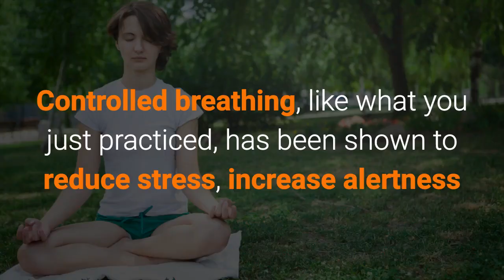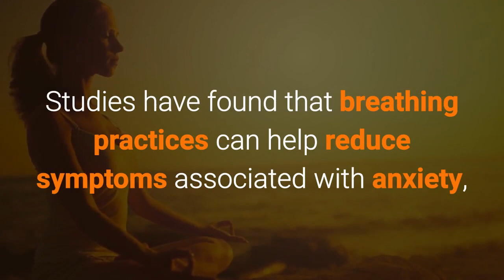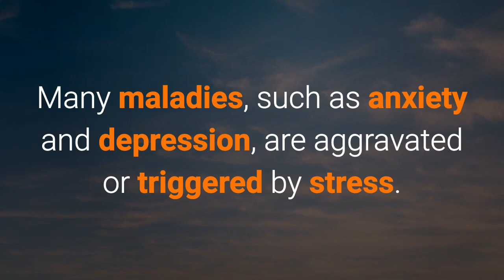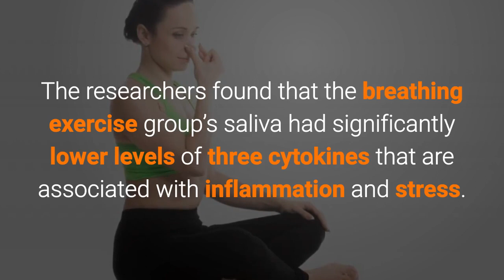Breathe. Exhale. Repeat: The Benefits of Controlled Breathing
Breathe. Exhale. Repeat:
The Benefits of Controlled Breathing

expanding your belly.
Pause. Exhale slowly
to the count of five.
Repeat four times.

Congratulations.

Controlled breathing,
like what you just practiced,
has been shown to reduce stress,
increase alertness and

For centuries
yogis have used breath control,
or pranayama,
to promote concentration
and improve vitality.

Science provides evidence
that the benefits
of this ancient practice
are real.

Studies have found
that breathing practices
can help reduce symptoms
associated with

anxiety,
insomnia,
post-traumatic stress disorder,
depression and
attention deficit disorder.

Breathing is massively practical.
It’s meditation for people
who can’t meditate.

Controlled breathing can change
the response of the
body’s autonomic nervous system,
which controls unconscious processes
such as heart rate and digestion
and the body’s stress response.

Consciously changing the way
you breathe appears
to send a signal to the brain
to adjust the parasympathetic
branch of the nervous system.

It slows heart rate and digestion
and promote feelings of calm
as well as the sympathetic system,
which controls the release of
stress hormones like cortisol.

Many maladies,
such as anxiety and depression,
are aggravated or triggered
by stress.

When you take slow, steady breaths,
your brain gets the message
that all is well and activates
the parasympathetic response.

When you take shallow rapid breaths
or hold your breath,
the sympathetic response
is activated.

If you breathe correctly,
your mind will calm down.

Dr. Chris Streeter,
at Boston University,
recently completed a small study.

She measured the effect
of daily yoga and breathing
on people with diagnoses
of major depressive disorder.

After 12 weeks of daily yoga
and coherent breathing,
the subjects’ depressive symptoms
significantly decreased and

their levels of
gamma-aminobutyric acid,
a brain chemical that has calming
and anti-anxiety effects,
had increased.

Controlled breathing
may also affect

Researchers at the
Medical University of
South Carolina
divided a group of
20 healthy adults
into two groups.

One group was instructed
to do two sets of
10-minute breathing exercises,

while the other group
was told to read
a text of their choice

The subjects’ saliva
was tested at various intervals
during the exercise.

The researchers found that
the breathing exercise
group’s saliva had
significantly lower levels
of three cytokines that are
associated with
inflammation and stress.

Visit SimplifiedKundaliniYoga.com
Learn SKY Yoga
Breathe Easy